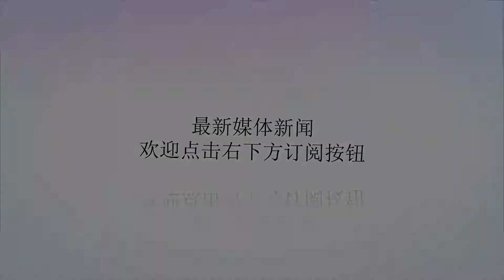北方四岛局势已定？黑莉又出无耻言论，普京迅速回应！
谢谢！最近日本的再次被舆论推送到了热搜榜，因北方四岛的问题俄日两国的矛盾是愈演愈热，有专家称，两国之间的战争也是一触即发，然而面对俄方的雄厚的军事力量，事实上安倍也是知道自己的实力的，对此近日竟然求助美国这位“老大哥”北方四岛局势已定？黑莉又出惊人言论，普京迅速回应不留情面！据了解，近日安倍多次访美国，不仅仅是因为美国贸易战争牵扯到日本，实际上真正的目的主要是想要力邀美国能够参与和日本夺岛的事件中，事实上，明眼人一下就能看出来，美国不可能为了一个日本彻底让美俄两国之间的矛盾激化，这也是特朗普不想看到的，对此近日驻联合国大使馆黑莉代表竟然公然喊话俄方称：一旦俄方不归还四岛，联合国必将强势介入，到时候俄方的厄运将至了。北方四岛局势已定？黑莉又出惊人言论，普京迅速回应不留情面！分析人士坦言：美国此举真的是一箭双雕，想要利用联合国噱头对付俄罗斯，这不仅仅是给联合国压力更是让俄方难堪，但是万万没想到，俄方总统坦言称：北方四岛的问题一直是俄日两国之间的事情，并不需要其他国家掺和，对于美国的激将法，那么可以试一试，有损俄罗斯利益的，俄方绝不屈服。北方四岛局势已定？黑莉又出惊人言论，普京迅速回应不留情面！